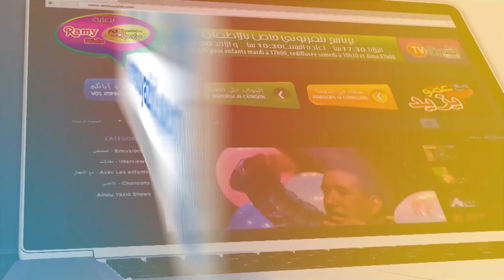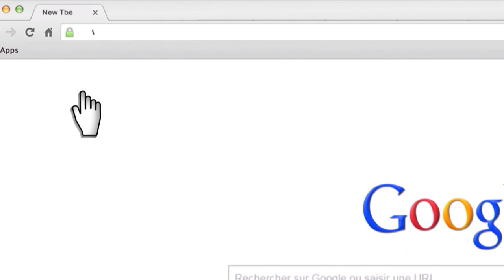مع عمو يزيد الحلقة 01 الموسم 05 ليوم 27 أوت Amou Yazid EP01 S05 du 27 Août 2019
مع عمو يزيد الحلقة 01 الموسم 05  ليوم 27 أوت  2019. أول حلقة من الموسم 05
  Amou Yazid EP01 S05 du 27 Août 2018 Premier épisode de la saison 05